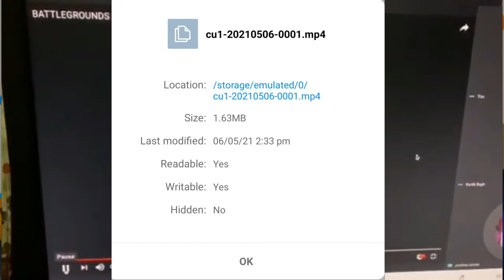BATTLEGROUND MOBILE INDIA official 2nd Trailer Launch- Pre Regitration...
Hello Dosto Or My Dear Friends Iss Video me humne sirf PUBG india MTLB BATTLE GROUND INDIA KE BAAREN main baat kiya h video dekho sb smagh jaoge...
Dosto Ye Bahut Zaroori Hai Ki Agar Aap Mera Daily Viewer Hai To Aapne Mera Channel Ko Subscribe To Kar Hi Liya Hoga Or Aap Plz Share Kar Dena Or Agar New Viewer Hai To Pehle Apni Pasand Ki Video Dekhiye Uske Baad Subscribe Karna...
INTRO
TODAY TAGLINE

//ABOUT LINK//

Microphone/dp/B076B8G5D8

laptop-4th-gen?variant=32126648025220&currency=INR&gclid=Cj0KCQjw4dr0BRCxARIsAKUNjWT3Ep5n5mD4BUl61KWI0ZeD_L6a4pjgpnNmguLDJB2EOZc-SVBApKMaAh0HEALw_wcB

OUR TAGLINE
When We Will Practice For Our Goal So Goal In Our Hand...Dosto Iss Duniya Me Koi Kisi Se Bhi Peeche Nahi Hai. Sab Ke Paas Kisi Na Kisi Work Ki Ability hai...Jiss Din wo Khud Ko Pehchan Le Wo Uss Din Success Ho jaega